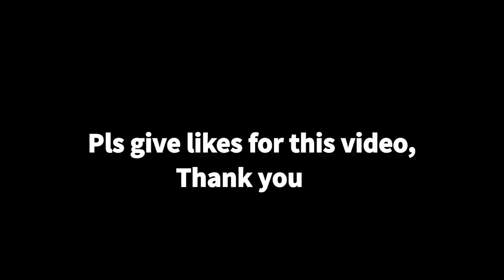വീരപ്പൻ ജീവിച്ച സത്യമംഗലം കൊടുംകാടും,വനഗ്രാമങ്ങളും കടന്നൊരു യാത്ര..veerappan| sathyamangalam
A  bike ride through Sathyamangalam Forest , villages.. Veerappan was lived in this forest along with the forest villages..

forest bike ride through sathyamangalam